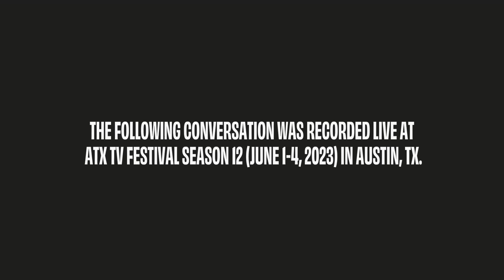THE RIGHTEOUS GEMSTONES Season 3 Premiere Q&A | MAX & ATX TV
Following the World Premiere of Season 3 of TheRighteousGemstones at ATX TV Festival, the cast & creatives joined a sold-out audience for a conversation about HBO's acclaimed televangelist comedy.

This conversation was recorded live at ATX TV Festival Season 12 (June 1-4, 2023) in Austin, TX.

New episodes of TheRighteousGemstones air Sundays at 10/9c on HBO and @StreamOnMax.

PANELISTS:
Danny McBride (Actor / Director)
John Goodman (Actor)
Adam Devine (Actor)
Edi Patterson (Actor)
Cassidy Freeman (Actor)
David Gordon Green (Director / EP)
Jody Hill (Director / EP)
Ben Travers (Moderator, IndieWire)